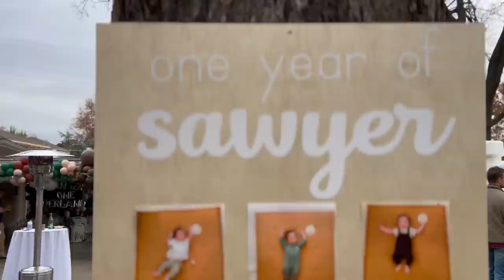Sawyer's 1st Birthday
I can't believe my baby boy is ONE!  I hope you enjoyed this little look at his first birthday party and a special thank you to all of the amazing vendors that helped make this a special day!

The Design Sessions were created to help you make your home beautiful. It doesn't matter if you're just getting started or are well on your way to becoming an expert, the Design Sessions will give you everything you need to decorate and design your home with confidence. Once you join, you will have access to 50+ in-depth training sessions.

Green Paint: Benjamin Moore Cedar Path in Matte

Videography by Angela Johnson
Editing by Jessie Rowland